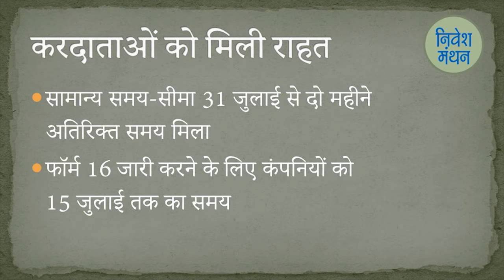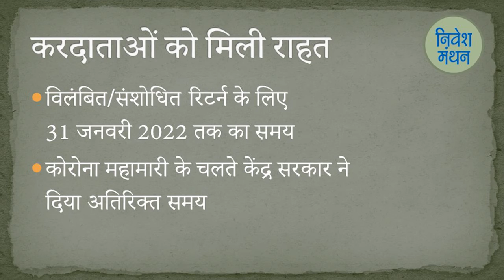करदाताओं को मिली राहत : वर्ष 2020-21 का आय कर रिटर्न भरने की समय-सीमा बढ़ी